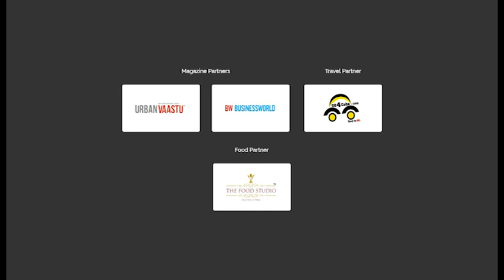Power-Up with Kunwer Sachdev (Su-Kam) - TiECON Ahmedabad 2017